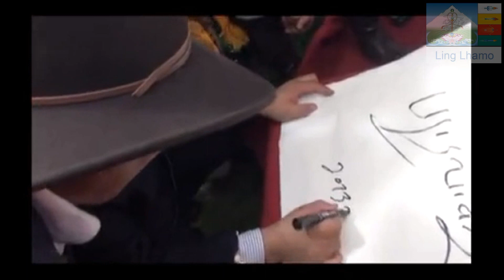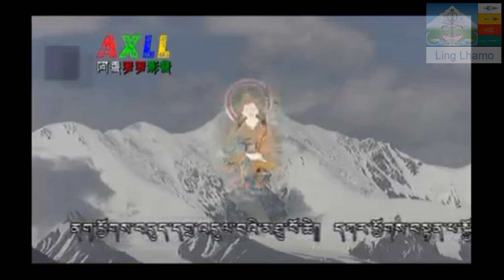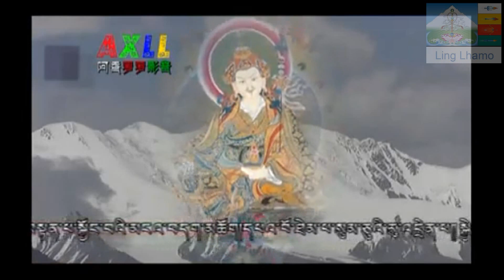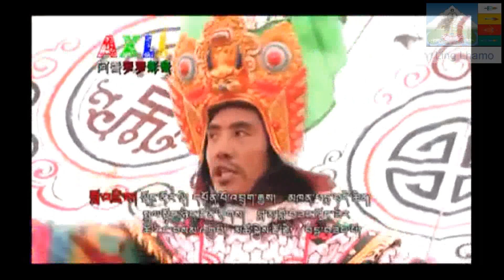Great war between Chang and Ling - part 3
All martial arts have their katas, the serie of their basic movements. But this is the first time in the world that you can watch the execution of one Tibetan kata with weapons in this movie on Ling Gesar that just came out from Tibet. This great movie is about the war that opposed Ling Kingdom to Chang demon. This is the third part of this episode, made in Golok Gabde, last summer.
Ling Lhamo's Youtube Channel presented you last year two first parts, made in Tibet during the summer of 2012. Here is the link for the part 1
Ling Lhamo's Youtube Channel also started the translation in English of this movie. Here are the links for English subtitled uploads.
Tsultrim Namgyal Tulku is the director, script writer, designer and supervisor of this wonderful new film about Ling Gesar, made in Tibet, at Golok Gabde, last summer, with local actors, bard singers and dancers from "Nyan Ngak Drongtso", Ling Gesar's Epical Culture Village of Mayul.